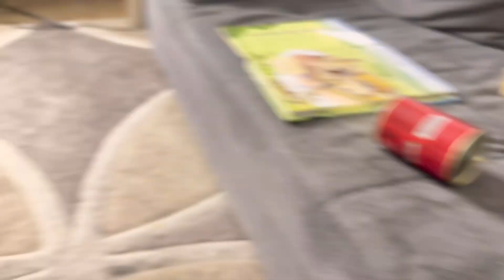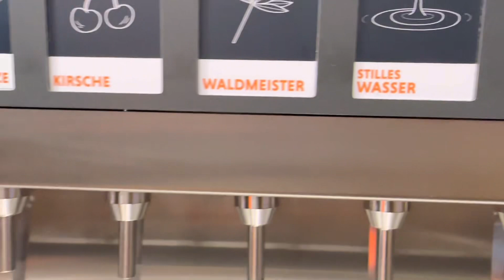I TRIED TO DO THINGS DIFFERENTLY BUT IT STILL DIDN’T WORK || VLOGMAS 2023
Welcome back to the channel my beautiful YouTube family. Today’s video I tried to change my routine but things didn’t go as planned.

Continue watching 👇🏻